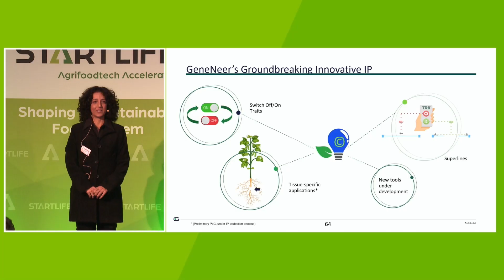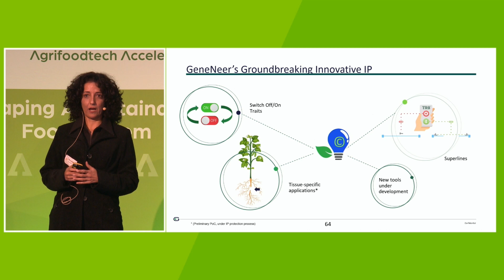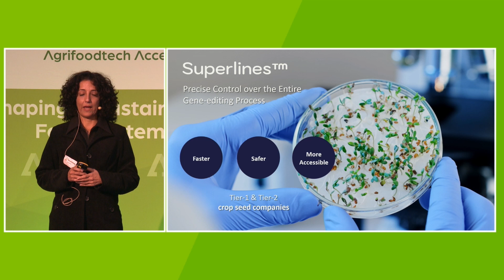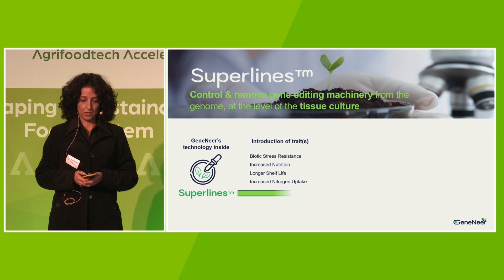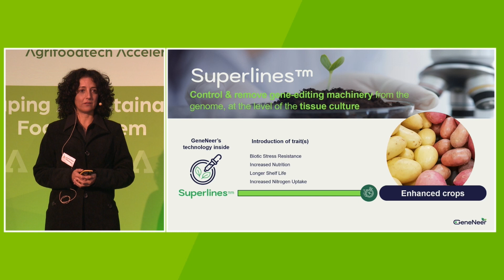GeneNeer Pitch | StartLife Demo Day Fall 2023